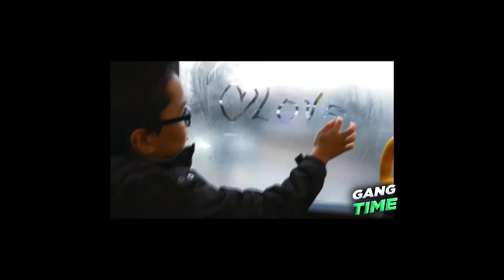NFL Draft Plus Beginnings, Introductions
Jalen Green Instagram Live Full Commits to G-League over College Pro and Full Interview and more!
Stephen Curry Reacts to FlightReacts says look at curry man yeah trying to great things in the world
How To Get NBA League Pass For Free 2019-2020 And To Watch Classic Games Feat Kobe Bryant Legends!
Rudy Gobert gives update on his situation thoughts on Donovan Mitchell And Regrets his mistakes! Mad
LaMelo Ball New Tattoo Leg Tattoo LaVar Ball Lonzo Ball LiAngelo Ball React ! LaMelo wears Puma! MB1
Devin Booker Live Reaction to NBA Suspension! Drops F-Bomb Rudy Gobert Donovan Mitchell
Hater Destroys Jumps Faze Rug Brother Brawadis Car McLaren 570s Spider Says F Faze Rug and Brawadis!
Lebron James Sons Bronny James Bryce James Hoop with Friends Bronny Misses Dunk Bryce 💧
NFL MVP Lamar Jackson Goes On Instagram Live With Kid At School Had To Get His Teacher Of Bad Mark 😂
Road to 1000 subscribers subscribe so you won't miss content like this and if you want content like this if you don't subscribe you won't find the most exclusive videos on the planet !